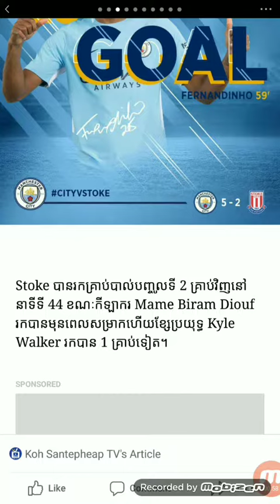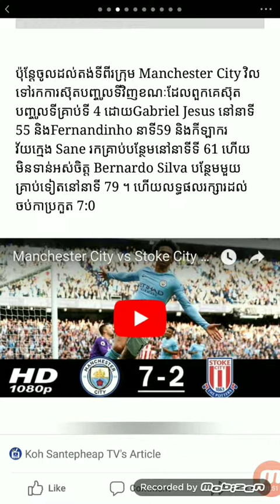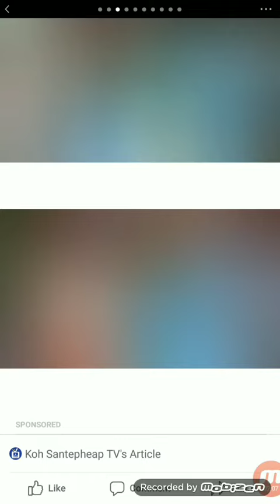វីដេអូManchester City លត់ Stoke City 7-2 យ៉ាងចាស់ដៃយប់មិញ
វីដេអូManchester City លត់Stoke City 7-2 យ៉ាងចាស់ដៃយប់មិញ, Fresh news, voa news, RFA Khmer, kok santepheap, HD news, khmer political news, khmer figther, fight zones,